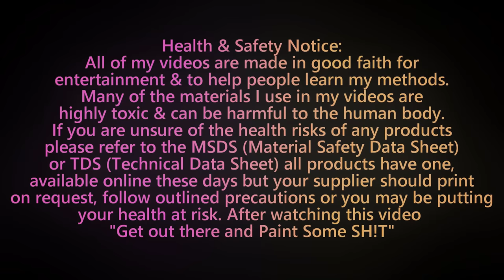Hiace Van Spray Painting